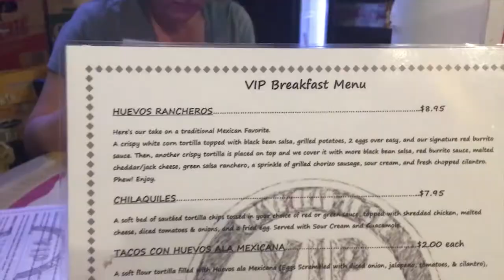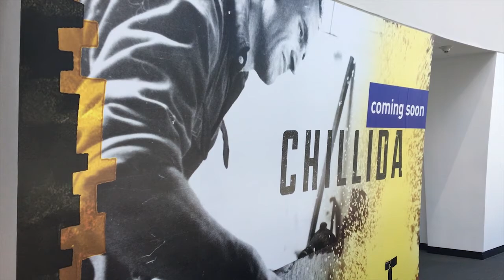Worlds Greatest Kiting 86 - Burrito Church & Kite Surfing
Today we take a trip to Pass-A-Grille beach for a bit of kite surf racing. But only after a quick stop to the best breakfast spot in town, The VIP.